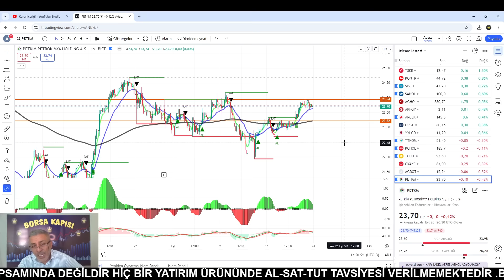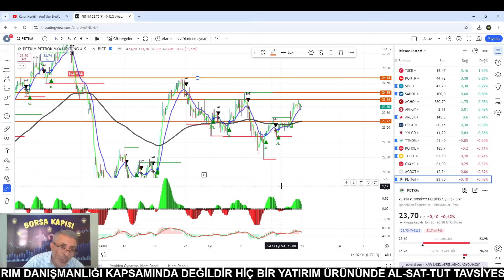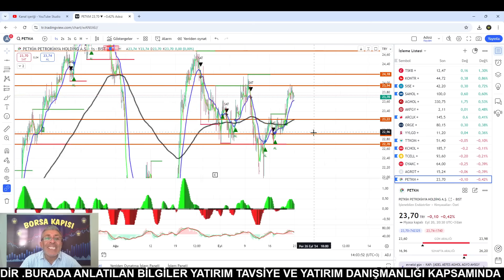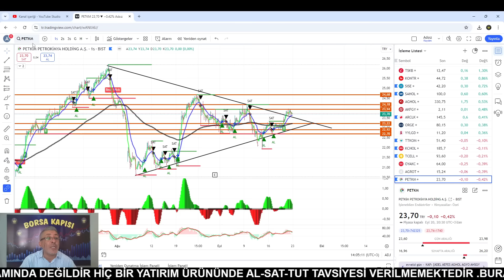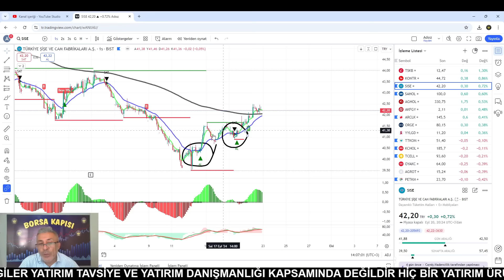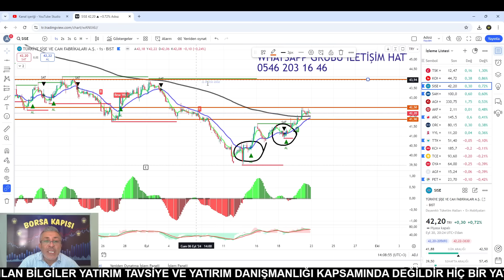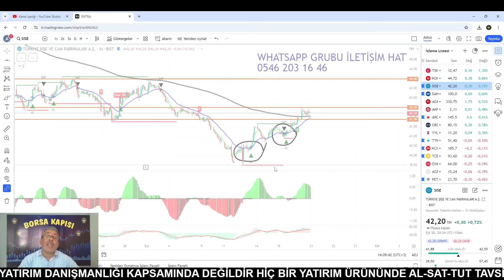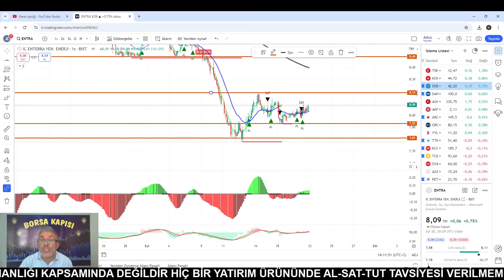ZARARINI ÇIKARTACAK ORTA VADEDE 2 HİSSE